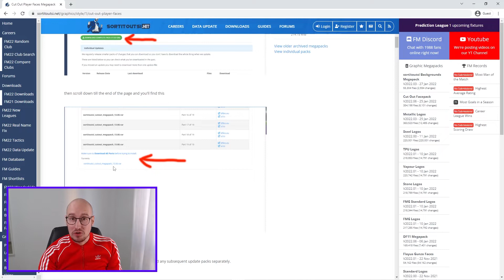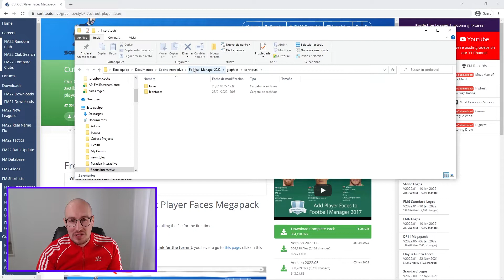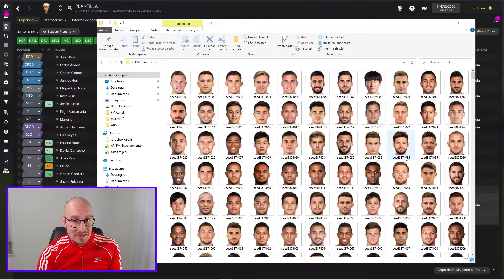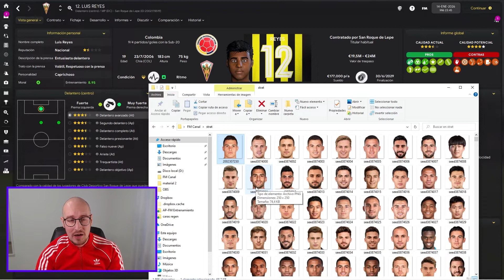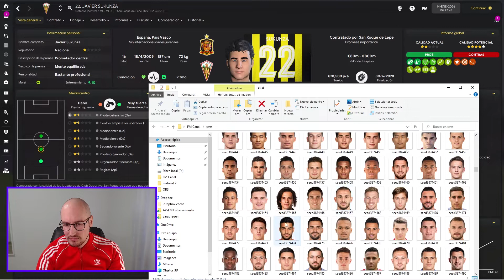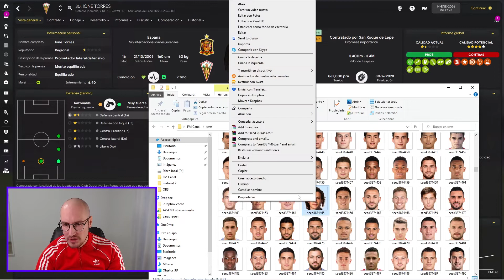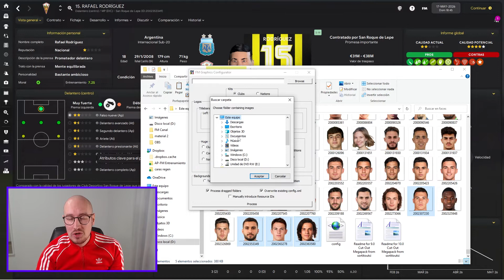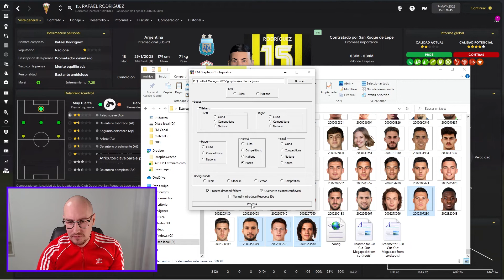PONGO CARAS REALES A MIS REGEN Y FACEPACK en FOOTBALL MANAGER 2022 en ESPAÑOL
Comparto con vosotros el FACEPACK que utilizo y mi sistema para ponerle cara a mis regen.

Sobre MI:

Buscando crear contenido de FOOTBALL MANAGER 2022  con un estilo propio y único. Quiero un canal de contenido variado sobre este gran juego que amo desde hace mas de dos décadas. Guías y Tutoriales para FM22, mi partida principal let´s play, tácticas y mucho más!

Dale un vistazo al canal y asegúrate de darle a subscribir para ver más contenido! por que tengo muchas ideas y videos por venir.